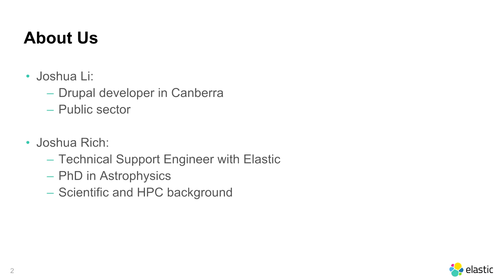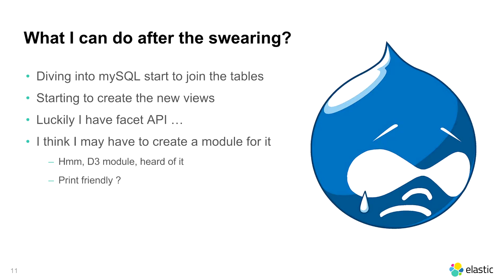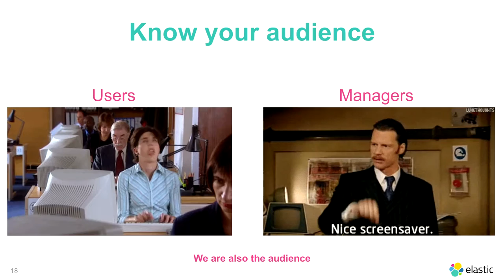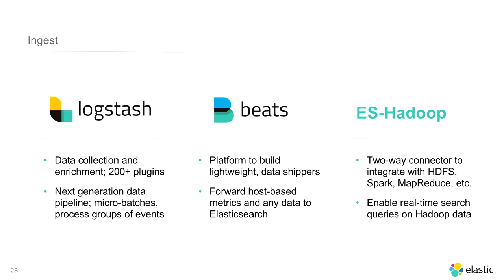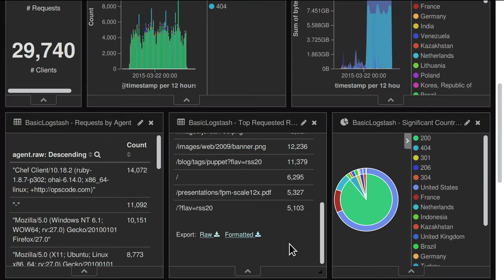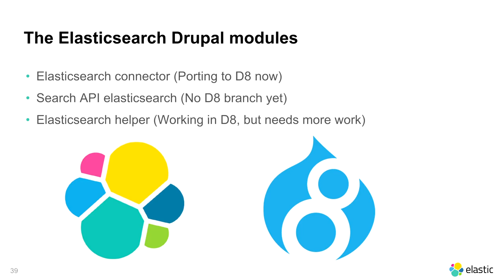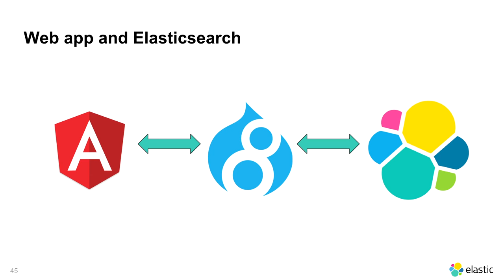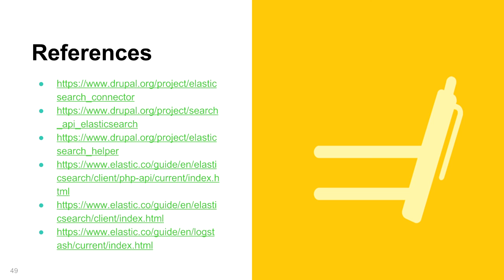Session: "Drupal content analysis: Elastic is here to help" by Joshua Li and Joshua Rich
DrupalSouth Gold Coast 2016

Drupal content analysis: Elastic is here to help
Room: Realityloop (Level 2)
Fri, 28-Oct, 11:30
Intermediate - Inventing
Joshua Li and Joshua Rich

There have been sessions around Elastic stack in devop world. The ELK (Elasticsearch, Logstash and Kibana) has become a great tool for devops to track the server performance and site performance. And from the name, people would consider Elasticsearch as a searching engine and tend to compare it with Apache solr a lot. But we are here to talk about how we can leverage Elastic software in Drupal content analysis.

Drupal is always adopted by large organisations to manage their content, and in most of the cases, a lot content. Do you know what’s in your site? We get this question asked a lot. Surely by using Drupal’s taxonomy and views system, we can organise the content in a logical way, but content analysis is not what views is designed for. Examples will be given in this session on using Elastic Kibana to visualise your content and find out the ‘hidden rules’ in your content.  We will also talk about the best possible ways to integrate Drupal content with Elastic stack.